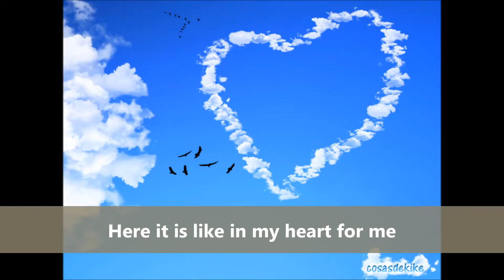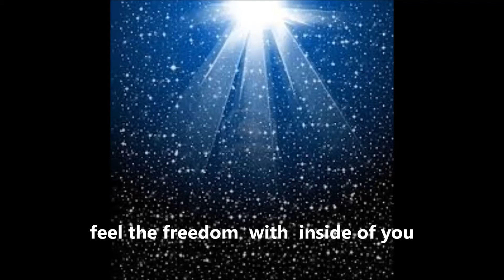new moring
new morning